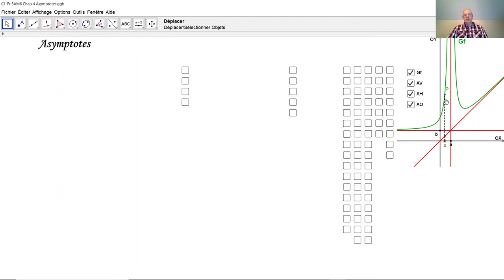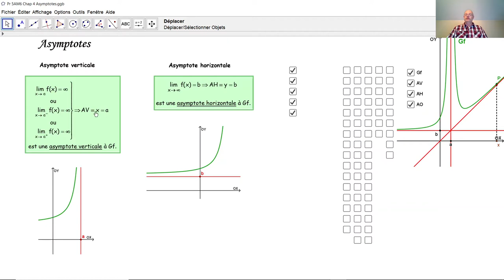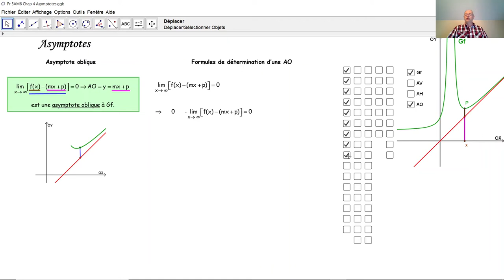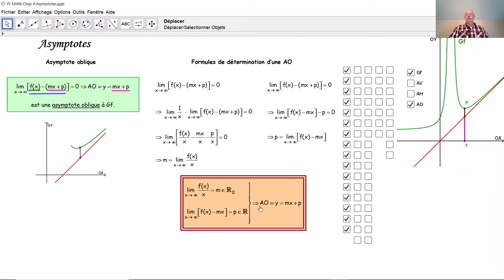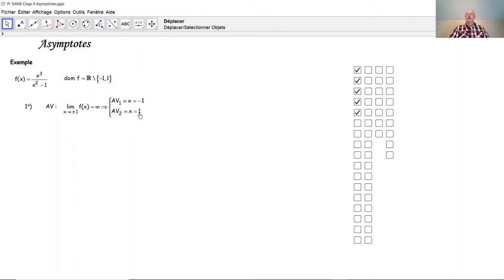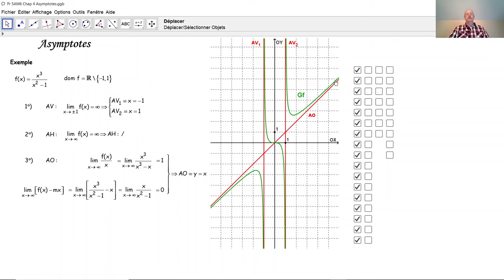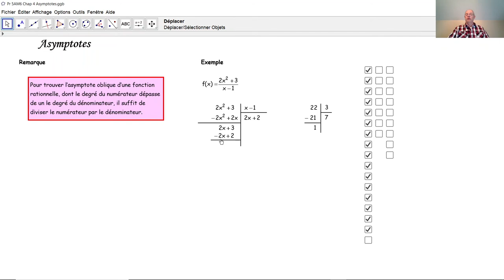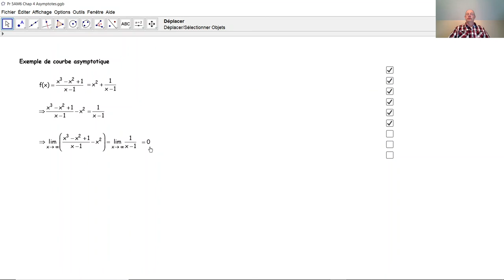Asymptotes d'une fonction dans IR F5017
F5017 Qu'est-ce une asymptote d'une fonction dans IR? Quels sont les différents types d'asymptotes? Comment déterminer une asymptote d'une fonction dans IR? Comment déterminer une asymptote oblique par division euclidienne de polynômes? Qu'est-ce une courbe asymptotique? Comment déterminer une courbe asymptotique par division euclidienne de polynômes?